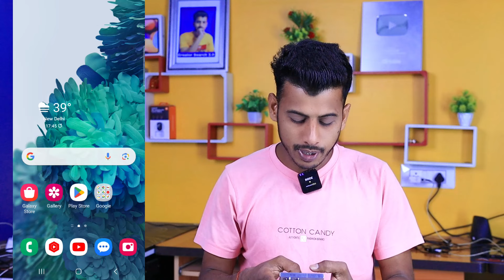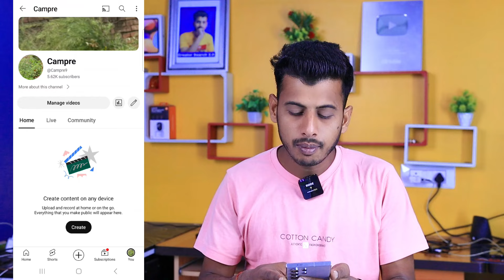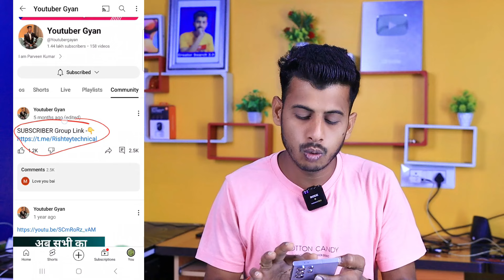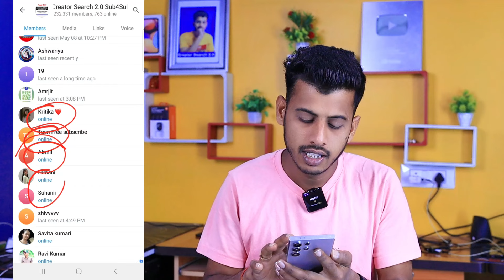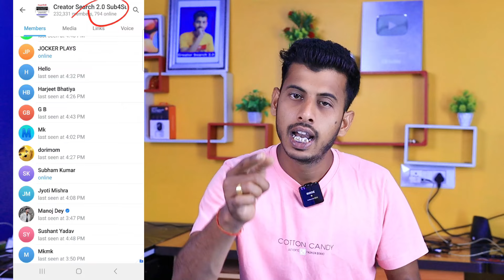Subscriber kaise badhaye | subscribe kaise badhaye | how to increase subscribers on youtube channel